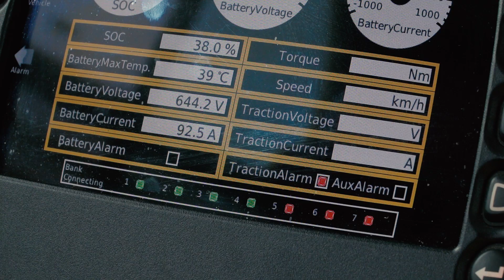Ônibus elétrico alimentado por energia solar da UFSC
Conheça o ônibus elétrico da UFSC, totalmente alimentado pela eletricidade solar gerada nas coberturas do Centro de Pesquisa e Capacitação em Energia Solar da UFSC no Sapiens Parque, no norte da ilha de Santa Catarina, Florianópolis.